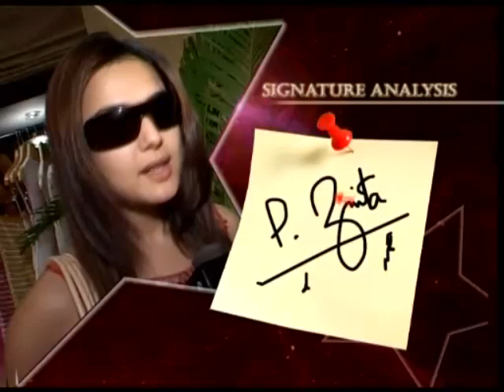Priety Zinta's Signature analysis